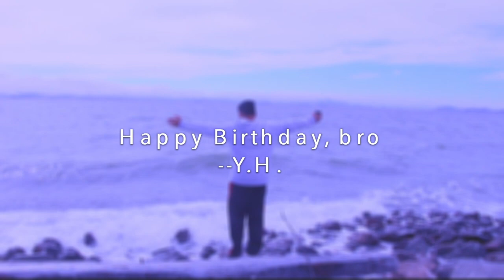Happy Birthday, bro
Happy birthday, bro. Welcome to legal adulthood. Hehe.

Director of Photography: Y.H.
Editor: Y.H.
Actor: Yifeng Huang